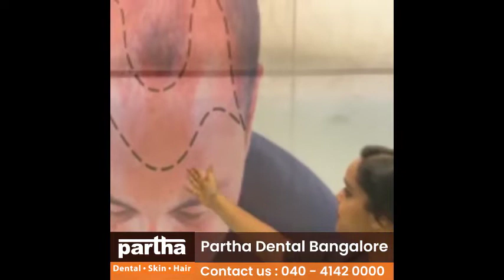Hair loss Treatment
Hair loss and thinning  is a major concern affecting modern men and women and until recently, there were few options available on the market to assist with hair rejuvenation! But , Partha dental skin and hair has revolutionized the concept of hair rejuvenation and shifting hair from more hair to less hair growth areas . At Parth’s we stimulate and re-activate the pathways in the hair follicle to hive you naturally thicker hair and more hair growth !

జుట్టు రాలడం
బట్టతల